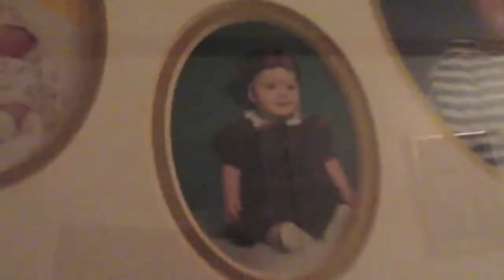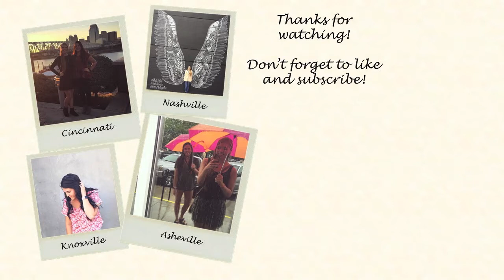MY DOG ATE MY CHACOS!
It's been awhile but... WE ARE BACK!! We are so excited to start uploading once a week now. We will set up a schedule soon and let you all know. For this vlog, we ate at Soccer Taco, bought new Chacos because my dog ate them, went to see the movie "Life", and got an inside scoop of Daisey's toddler/middle school years! We got to see the movie for free because of all the Regal points we have! (Regal... if you want to sponsor us... we would LOVE that). We just love going to see movies!